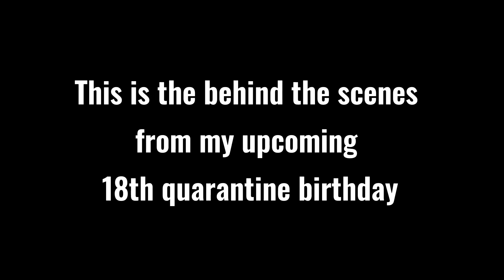MY 18TH PRE-DEBUT PHOTOSHOOT🦋 | Avigail Belen